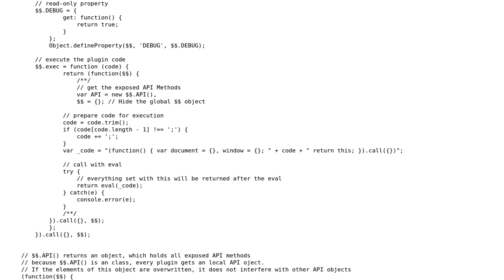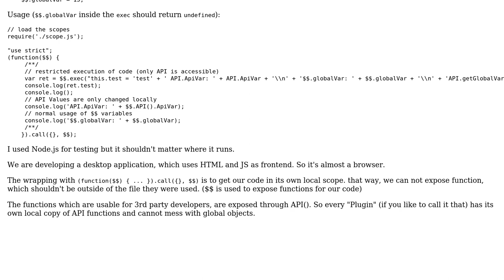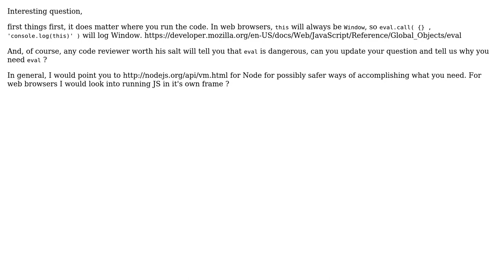Code Review: Expose only desired functions to 3rd party plugins in JavaScript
With thanks & praise to God, and with thanks to the many people who have made this project possible! | Content (except music & images) licensed under CC BY-SA | Music | Images & others | With thanks to user SteveB user Quill user konijn and the Stack Exchange Network Trademarks are property of their respective owners. You are responsible for your own actions.